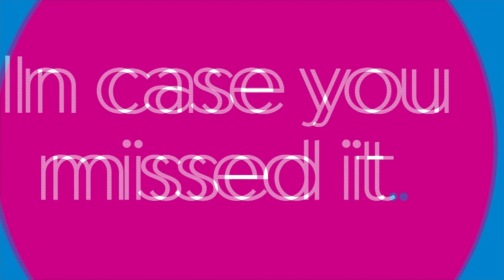HSN | IMAN Global Chic Fashions 04.21.2024 - 03 PM